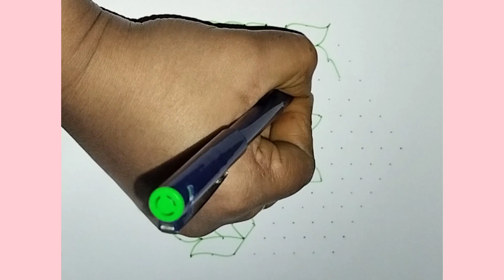🌷15×8 Interlaced dots rangoli designs🌷 easy kolam designs/chukkala muggulu....🌷